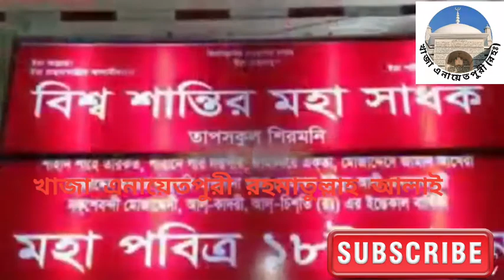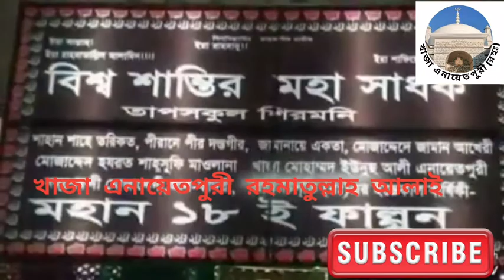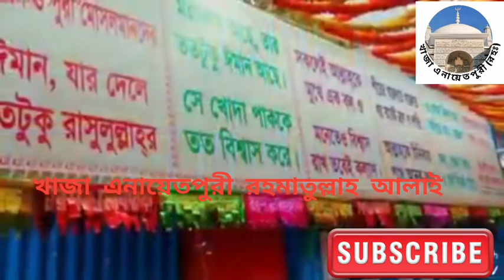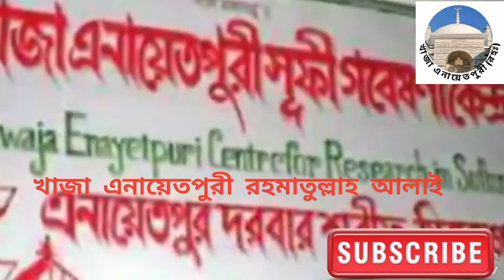খাজা বাবা এনায়েতপুরী রাঃ নতুন জিকির এনায়েতপুর পাক দরবার শরীফ